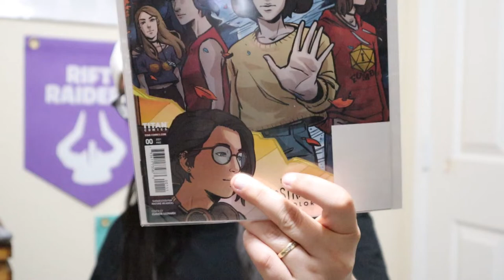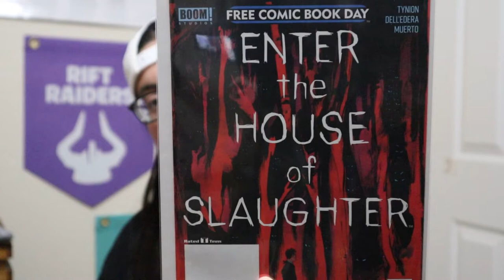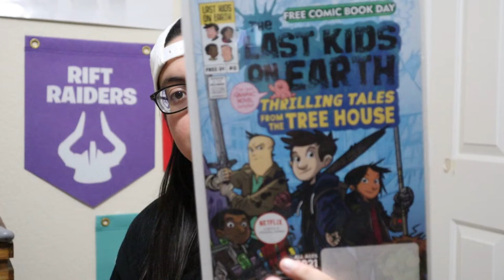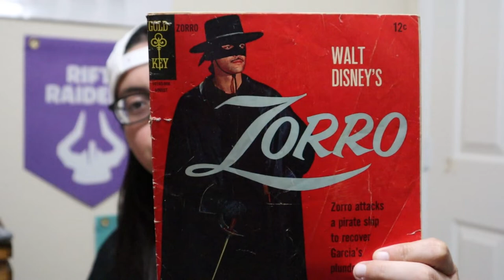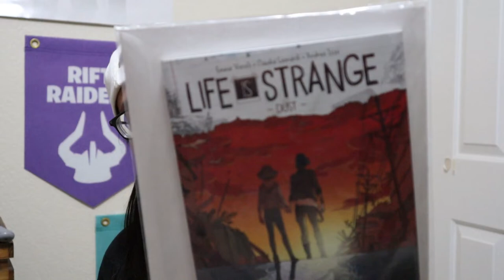My FreeComicBookDay Pick Ups + Some Highlights of my Comics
Here is what I got for Free Comic Book Day.